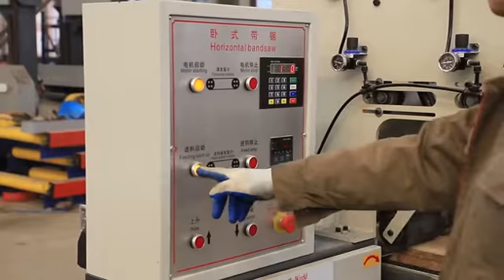Sawmill World Precision Slice Horizontal Band Saw